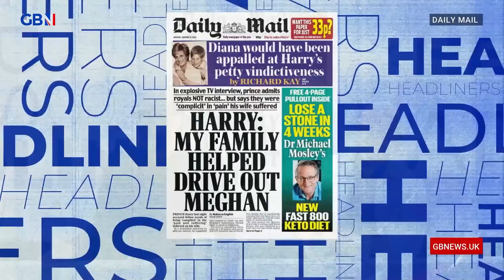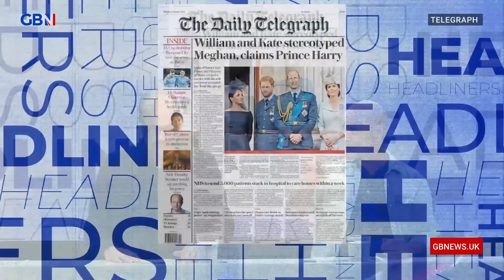Prince Harry: My family helped drive out Meghan | Headliners react to the front pages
'How do you solve a problem like Prince Harry?'

'Well, you just go on and on about it, for days on end.'

Mark Dolan, Josh Howie, and Eddy Brimson react to the front pages of the Daily Mail and Daily Telegraph, which focus on revelations from Prince Harry's latest interview